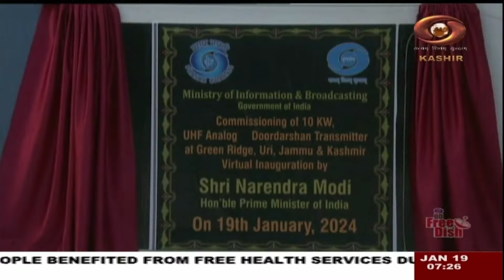Kashmiri News : Watch latest News coverage on DD Kashir's daily News Bulletin || January 19, 2024